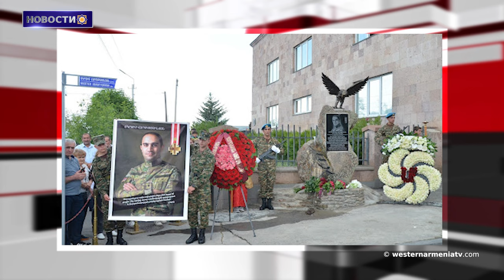Баку-государство-совершившее геноцид: призыв института Лемкина к ООН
1. Состоялось очередное заседание НС РЗА
2. Баку-государство-совершившее геноцид: призыв института Лемкина к ООН
3. В Турции самый высокий уровень тюремных заключений, на Южном Кавказе самый низкий в Восточной Армении: отчет СЕ
4. Баку продолжает фальсифицировать
5. В Талине открылся памятник-монумент, увековечивающий память легендарного Мкртича Арутюняна (МГРО)
6. 20 скрипачей из 13 стран на  20-ом международный конкурсе имени Хачатуряна
7․ Спустя 15 лет сборная Восточной Армении по хоккею  вновь примет участие в чемпионате мира